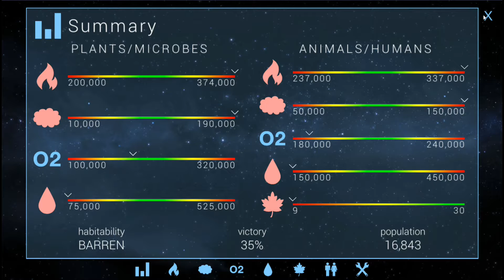TerraGenesis | Venus | Expert Difficulty/Biosphere | EP05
Terra Genesis is a Science-based mobile game– challenging you to terraform entire planets, and settle new homes for humanity. Join me as I terraform Venus and try to make it habitable for humans on EXPERT difficulty!